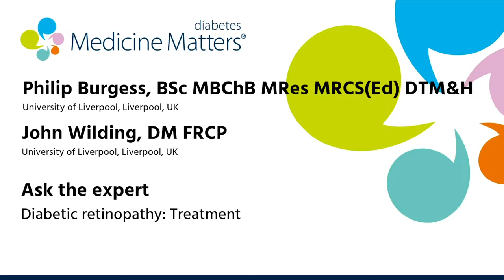Diabetic retinopathy: Treatment | Philip Burgess & John Wilding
Ophthalmologist Philip Burgess joins Clinical Diabetologist John Wilding to discuss the treatment of sight-threatening retinopathy and maculopathy in people with diabetes (9:11).